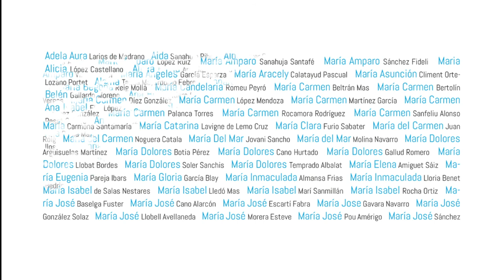Las mujeres, impulsoras de la innovación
Concepción Arenal, Elizabeth Kenny, Florence Nigthingale, Hannah Arendt, Hedy Lammar, Katharine Graham, Lise Meitner, Margarita Salas, María Moliner, Marie Curie, Rachel Carson, Rosalind Franklin, Temple Grandin, Wangari Maathai, Charlotte Perriand, Eileen Gray... Las mujeres impulsoras de la innovación son y serán muchas más... Escúchalas y deja que se escuche su voz, visitando la exposición virtual "Las mujeres, impulsoras de la innovación", organizada por la Biblioteca-CRAI y la Unidad de Igualdad de la Universidad CEU Cardenal Herrera.